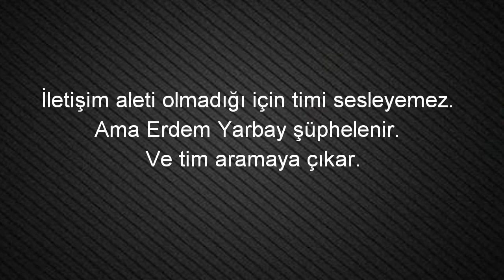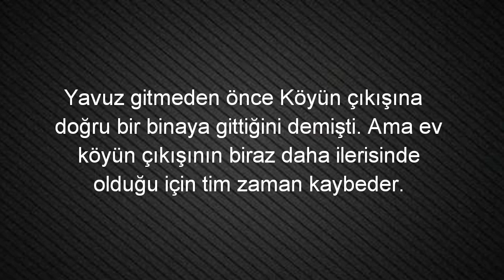Söz 43.Bölüm Fragman-1 Analizi |YavBah Zor Durumda